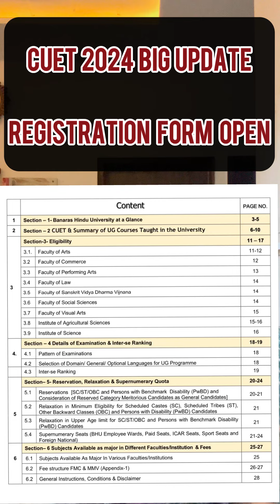CUET 2024 BIG UPDATE 🙌BHU Registration form open 🫡